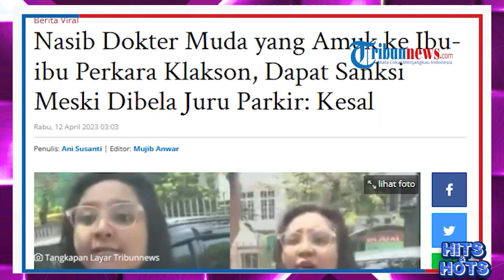Dokter Muda Kena Sanksi Akibat Video Ngamuk Viral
Beredar sebuah video menunjukan seorang Wanita muda yang tengah meluapkan emosi kepada pengendara mobil sekaligus perekam kejadian itu.

Usut punya usut, Wanita tersebut merupakan seorang Dokter muda di RSUD Pirngadi Sumatera Utara itu bernama Fladiniyah Puluhulawa. Ia terlibat cekcok dengan ibu-ibu pengendara mobil di parkiran rumah sakit.